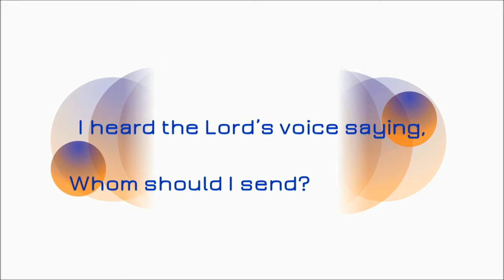LIA 2015 Hope House Welcome Video!